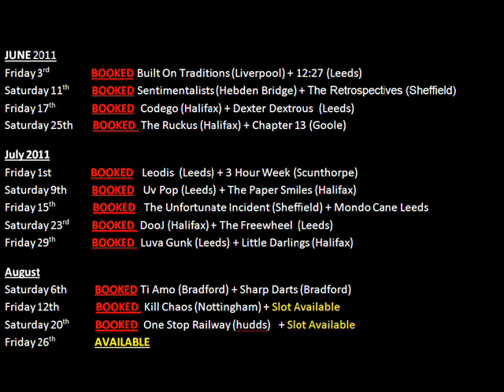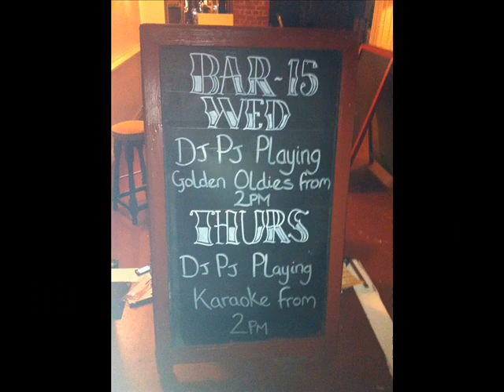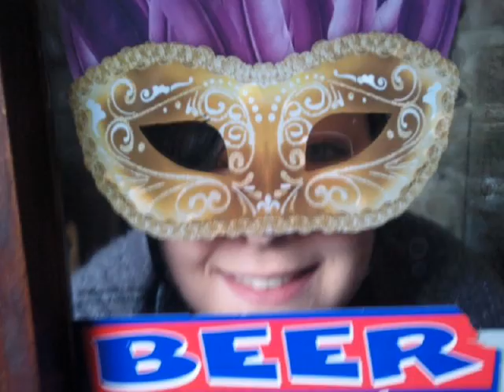BAR 15 HALIFAX EVENTS VIDEO 2011